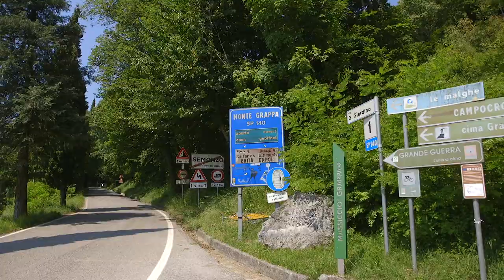Vittorio veneto Cima Grappa Adriatica Ionica Race 2021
Si pedala nella Storia, con la partenza e l'arrivo in due luoghi simbolo della Grande Guerra, Vittorio Veneto e Cima Grappa, in questa seconda tappa dell'AIR2021 dedicata agli scalatori.

Lele Marcassa e Silvio Martinello ci raccontano la tappa veneta, tra storie, aneddoti e curiosità, attraversando le colline del prosecco, salite mozzafiato e paesaggi patrimonio dell'Unesco.